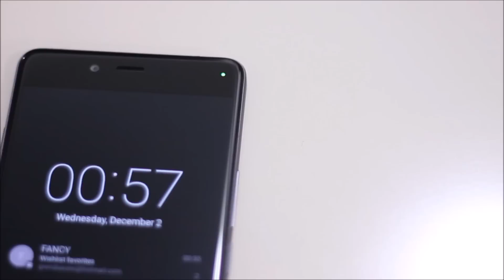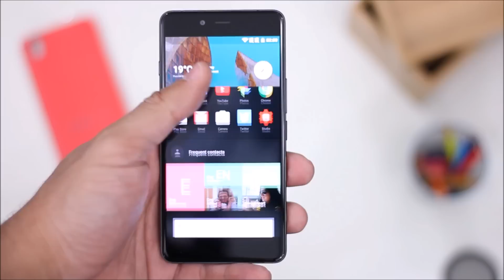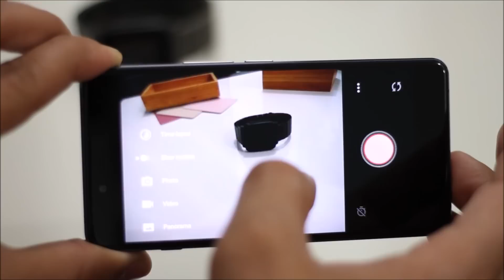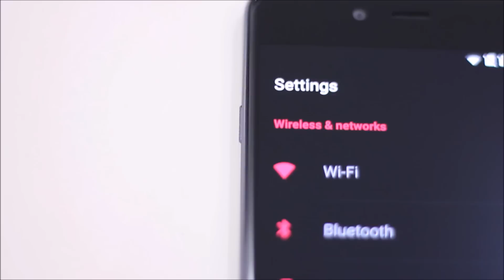مراجعة جهاز OnePlus X | ون بلس اكس | فتح صندوق | دعوة مجانية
مراجعة ون بلس اكس | Oneplus X Review
فتح صندوق ومراجعة Oneplus X | ون بلس x
افضل هاتف اندرويد رخيص
دعوة مجانية للشراء بسعر 250 دولار الرسمي
Oneplus X Review
Oneplus X Unboxing
Free Invitations
مراجعة بالعربي